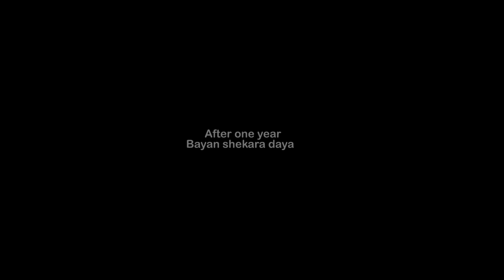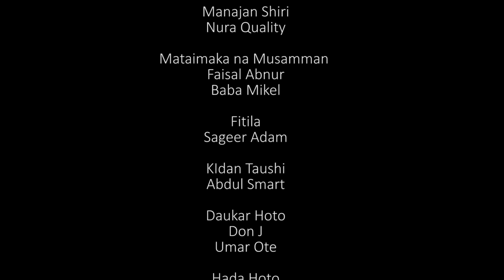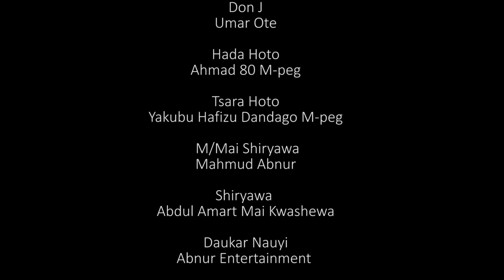DAFIN SO Part 2 Latest Hausa Film 2023